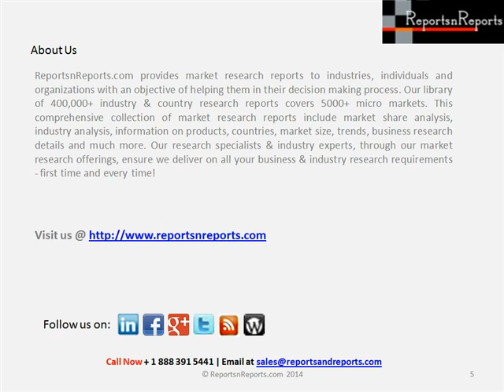Analysis for Gallium Nitride (GaN) & Substrate Wafer Industry to 2022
The report of GaN device and wafer market identifies the entire market and all its sub-segments through extensively detailed classifications, in terms of revenue, shipments and ASPs. This market report has detailed research study on GaN market with respect to devices and substrate wafers. The report holds a detailed market segmentations combined with qualitative analysis at each and every aspect of the classifications